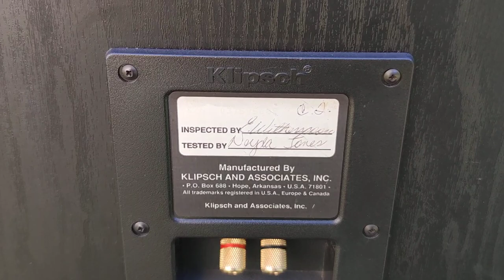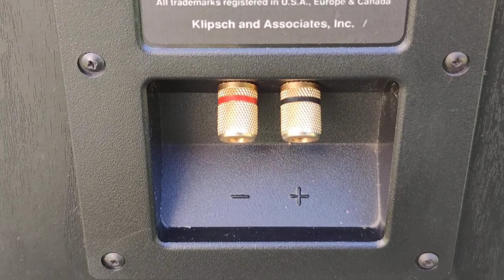Klipsch KG 5.5 Hifi Nature #18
Specs:
POWER HANDLING 100 watts maximum continuous (500 watts peak)
SENSITIVITY 98dB @ 1watt/1meter
NOMINAL IMPEDANCE 8 ohms
TWEETER K-85-K 1″ (2.54cm) Polymer dome compression driver
HIGH FREQUENCY HORN 90(o)x60(o) Tractrix(r) Horn
WOOFER Two K-1023-K 10″ (25.4cm) Injected Carbon Graphite cones
ENCLOSURE MATERIAL Medium density fiberboard construction (MDF)
ENCLOSURE TYPE Bass reflex via front-mounted port
DIMENSIONS 37.5″ (95.3cm) x 12.25″ (31.1cm) x 17.5″ (44.5cm)
FINISHES Whitewash, Lt. Oak, Med. Oak, Cherry, Walnut, Black Satin veneers, Black vinyl
BUILT FROM 1994
BUILT UNTIL 1997